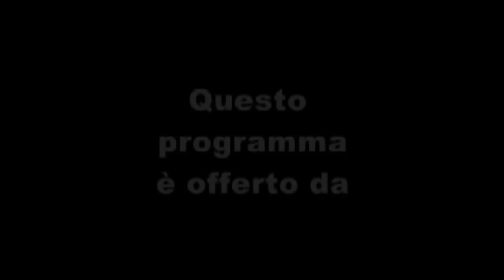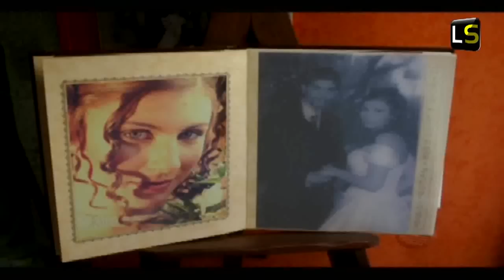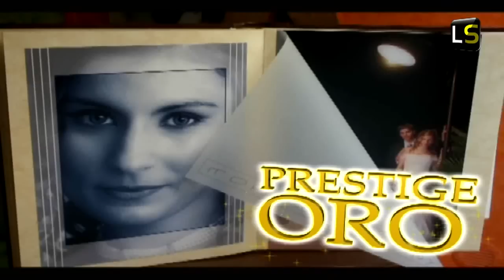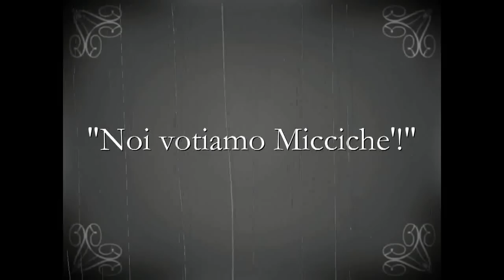EXTRA TIME 8^ puntata 22/10/2012 Serie D Girone I 8^giornata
Ottavo appuntamento stagionale con EXTRA TIME, la trasmissione sportiva targata Licatasport.

I servizi della Serie D in scaletta in questa puntata: Vibonese-Licata 1-2

Per la Promozione il servizio di S.Angelo Licata-Mascalucia.

E poi il Basket con la sconfitta della Studentesca a Porto Empedocle.